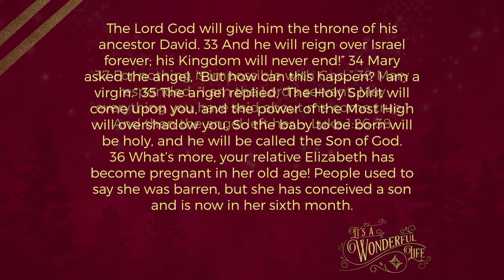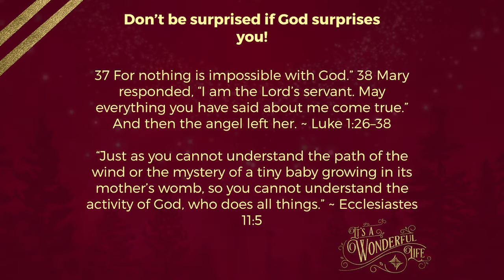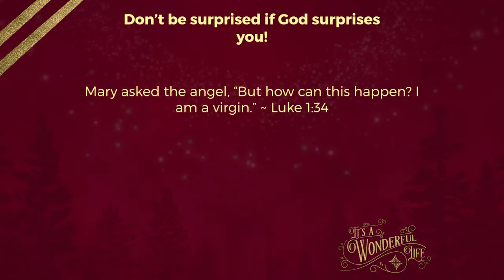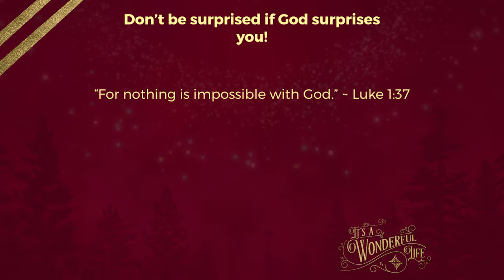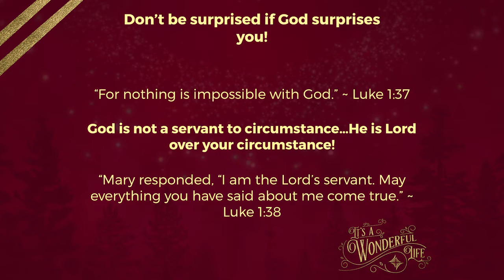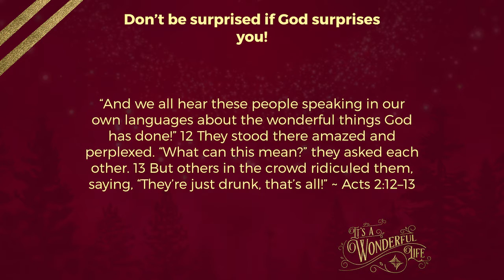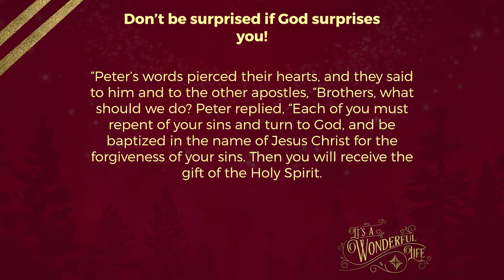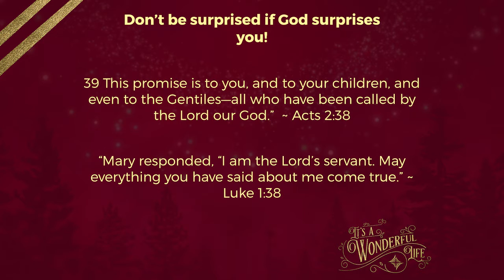Rediscover The Wonder, Kevin Shepherd